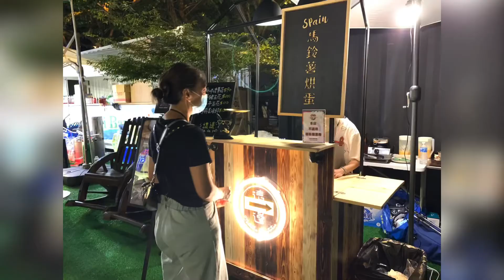2021國慶煙火｜雙十國慶｜高雄駁二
《小夫的感想》
過了20年再度回到高雄施放國慶煙火
很幸運有抽到B區位子~
不知道是太久沒看煙火還是煙火技術進步
我看了驚呼連連，台灣110歲生日快樂

小夫~我要近來囉。 進哩ㄎ系啦 :)

►Gopro配備-一般外出遊旅類
・GoPro-JAWS 鯊魚夾
・Gopro270 自拍桿
・Gopro雙電池充電器
・GoPro電池*2
・Gopro專屬收納盒*2
・Gopro專用60M潛水防水盒
・GoPro-CHESTY 胸前綁帶
・Gopro 7 Black原廠專用外框